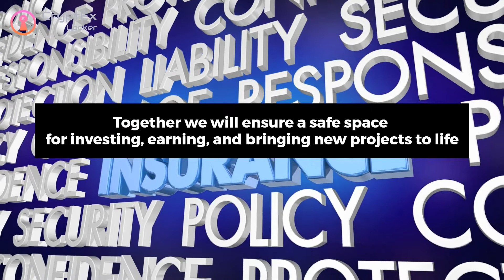XDAI AND CRYPTEX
CryptEx Locker is coming to xDai Stable chain, bringing along security features for projects and investors alike